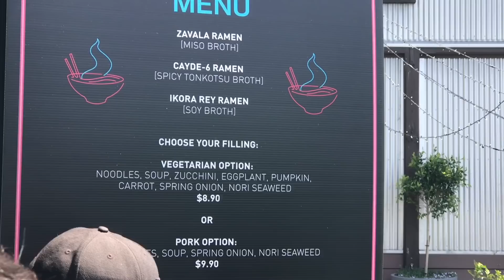Vlo_G #2: The Convention Part 1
I go to a convention after eating out of a small bowl